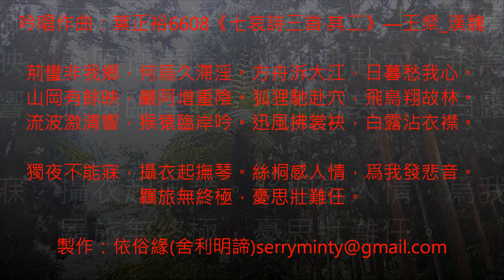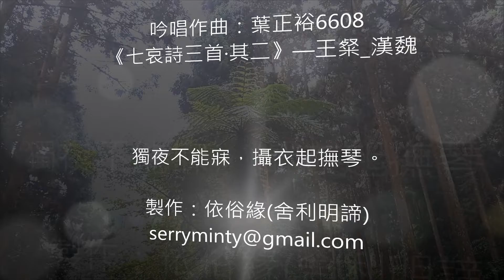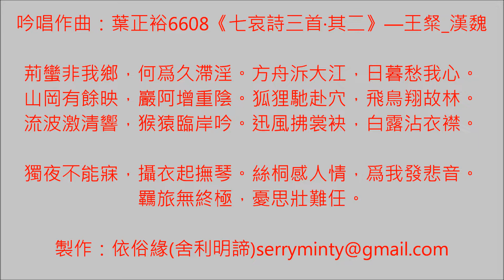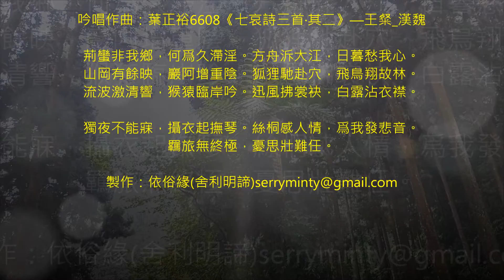6608《七哀詩三首·其二》—王粲 漢魏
吟唱作曲：葉正裕6608《七哀詩三首·其二》—王粲_漢魏
荊蠻非我鄉，何爲久滯淫。方舟泝大江，日暮愁我心。
山岡有餘映，巖阿增重陰。狐狸馳赴穴，飛鳥翔故林。
流波激清響，猴猿臨岸吟。
迅風拂裳袂，白露沾衣襟。
獨夜不能寐，攝衣起撫琴。絲桐感人情，爲我發悲音。
羈旅無終極，憂思壯難任。

緣云：00..泝sù：逆流而上。與溯同。
01..這詩以王粲委身適荊後的個人深思為主。
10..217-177=40，只40歲的生命就能發光發熱。
11..古人的抱負，抉擇究竟是如何形成呢？